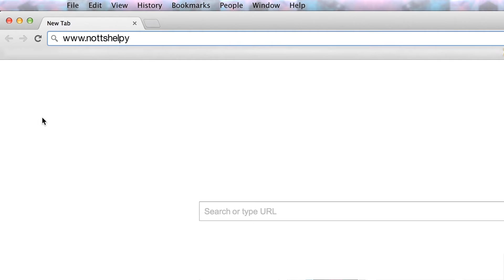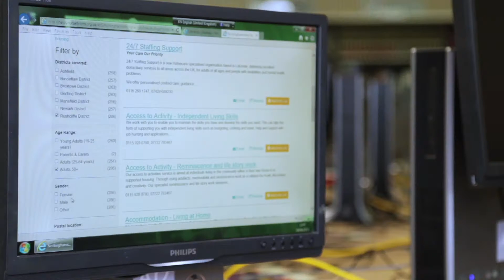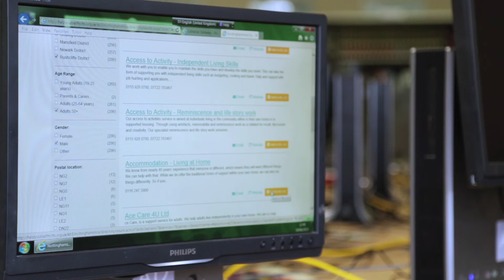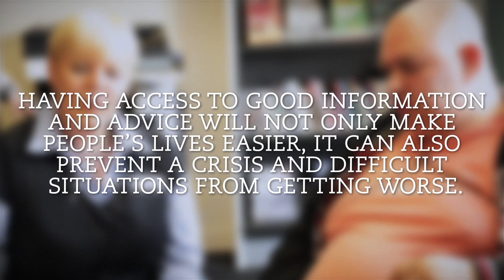Care Act - Information and Advice